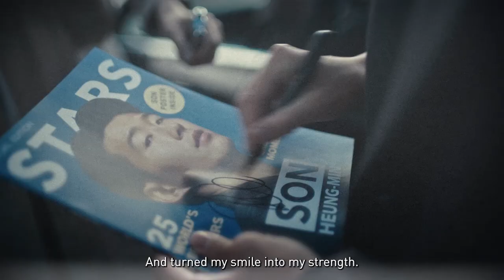Tiger Beer - Boldness Finds A Way (Son Heung-Min)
Son Heung-Min went against all odds to become the first Asian player to ever win the Golden Boot. His path wasn’t easy, but he kept going until he made it. Restless, relentless, unstoppable. Because that’s the thing about boldness. It always finds a way.

Cheers to the Golden Son. Cheers to the bold.